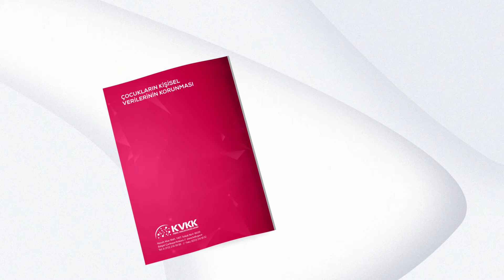Çocuklarınızı Çevrimiçi Güvenlik Hakkında Bilgilendiriniz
Geleceğimizin teminatı olan çocuklarımızı, kişisel verilerini koruyabilmeleri adına bilinçlendirmemiz gerekmektedir. Çocuklarına bu bilinci aşılamak isteyen ailelerin bu kapsamda önce kendilerinin bu konuda bilinçlenmesi önem taşımaktadır. Kişisel verileri koruma kurumu (KVKK) tarafından hazırlanan “Çocukların Kişisel Verilerinin Korunması” broşürleriyle, kurumumuz, çocuklara küçük yaşta bu bilinci aşılamayı hedeflemektedir.